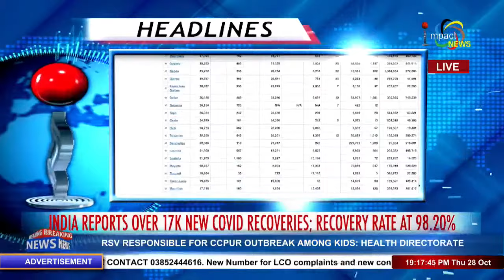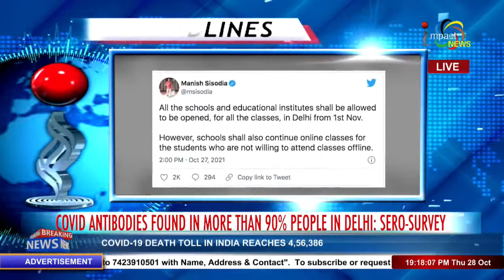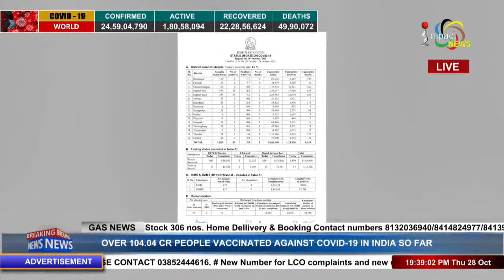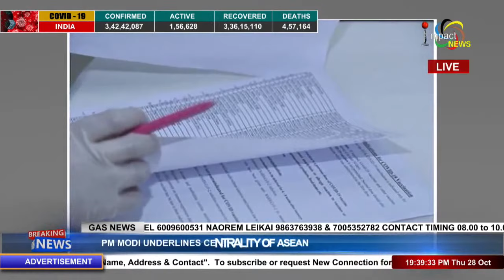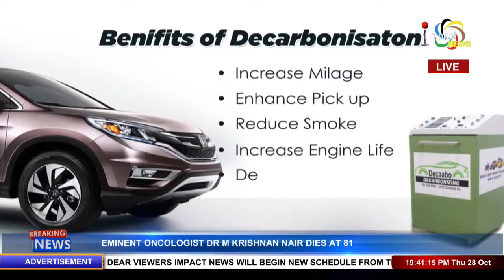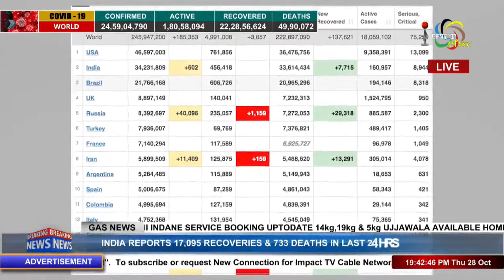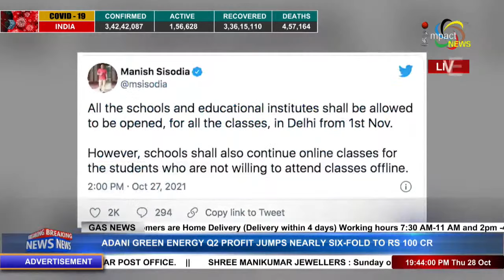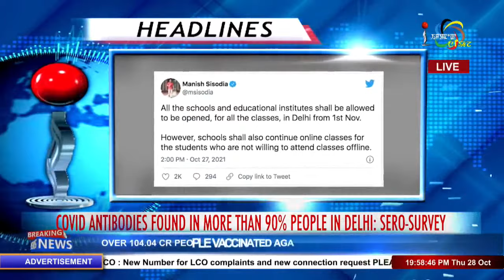IMPACT NEWS ENGLISH BULLETIN 28 OCTOBER 2021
ANCHOR : IBETHOI THOKCHOM